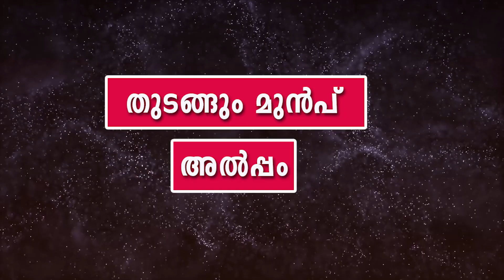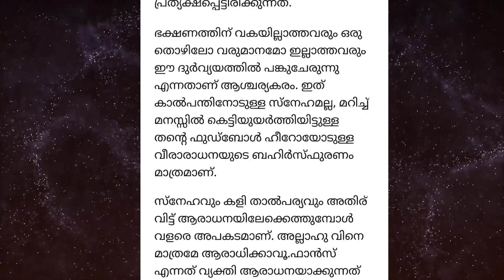ഫുട്ബോൾ വിവാദം : ഉസ്താദുമാരെ ആക്ഷേപിച്ച് ചാനലുകൾ..തിരിച്ചടിച്ച് അലിയാർ ഖാസിമി Samstha Fifa World Cup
ഫുട്‌ബോൾ ലഹരി ആകരുതെന്നും താരാരാധന അതിരുകടക്കരുതെന്നുമുള്ള  സമസ്തയുടെ മുന്നറിയിപ്പിനെ  ന്യൂസ് ചാനൽ ചർച്ചകളിൽ  ഇസ്ലാമൊരു പ്രാകൃത മതമാണ്  അതുകൊണ്ടാണ് മുസ്ലിം പണ്ഡിതന്മാരുടെ ഭാഗത്ത് നിന്ന്  ഇത്തരം എതിപ്പുകൾ എന്ന തരത്തിൽ  വളച്ചൊടിച്ച്‌ അവതരിപ്പിച്ച മാധ്യമ പ്രവർത്തകരുടെ  ഹിഡൻ അജണ്ടക്കെതിരെ ഉസ്താദ് അലിയാർ അൽ ഖാസിമി...

സമസ്ത : ഫുട്ബോൾ വിവാദം!!!

ഉസ്താദുമാരെ മൂലക്കിരുത്താൻ ചാനൽ മാമൻ വിനു വി ജോൺ

പോയി പണി നോക്കാൻ പറഞ്ഞ് അലിയാർ ഖാസിമി രംഗത്ത്...!!

ഹാഷ്മിക്കും കാരശ്ശേരിക്കും RV ബാബുവിനും വരെ നല്ലോണം കിട്ടി

v h aliyar moulavi al qasimi
Latest Interview About Football